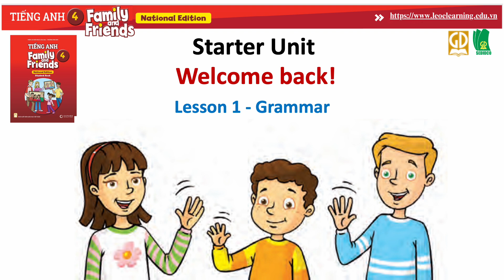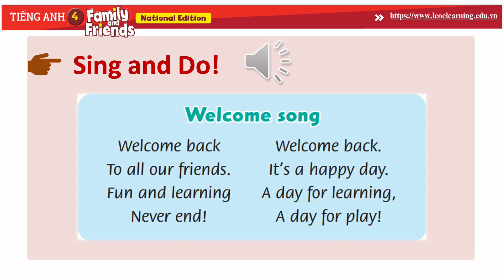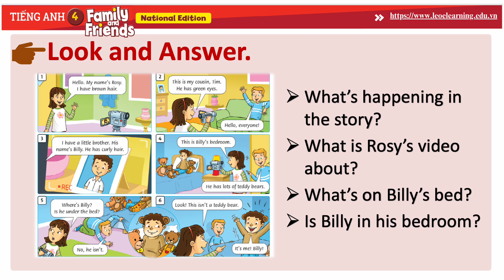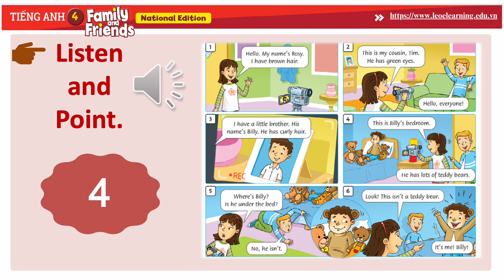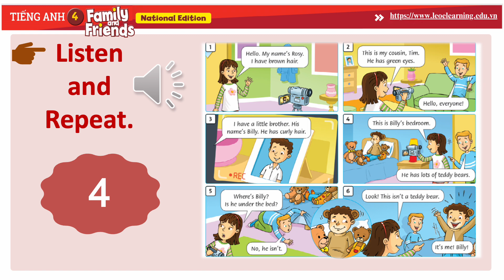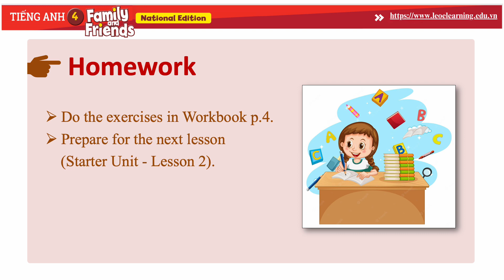Unit Starter Lesson 1-Family and Friends 4-National Edition